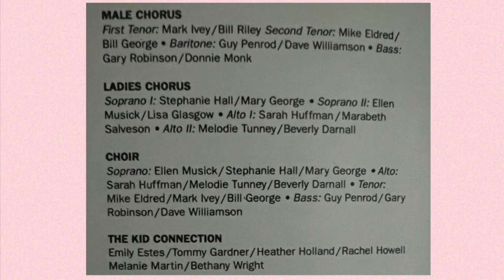Lord You Left Your Throne- Karla Worley, Tim Sheppard & Brent Lamb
From David T. Clydesdale Voices of Christmas (1990).

Lord You Left Your Throne
Arranged by David T. Clydesdale
Performed by Karla Worley, Tim Sheppard & Brent Lamb